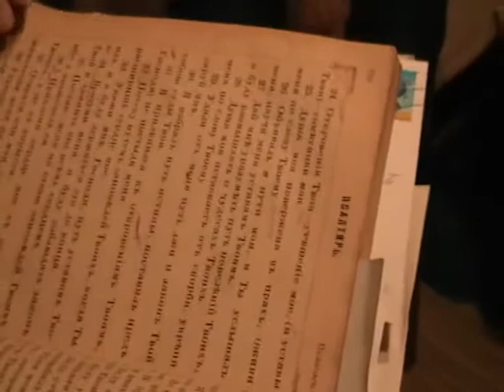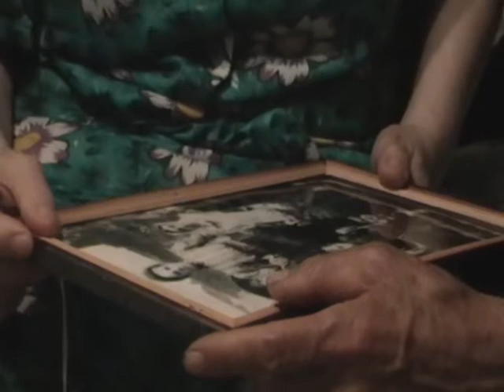2013-06-18-(140-146) -Одесса.У Тамары Умновой Игнатий Лапкин.Беседа по местам писания и о молитве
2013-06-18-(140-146) -Одесса.У Тамары Умновой Игнатий Лапкин.Беседа по местам писания и о молитве